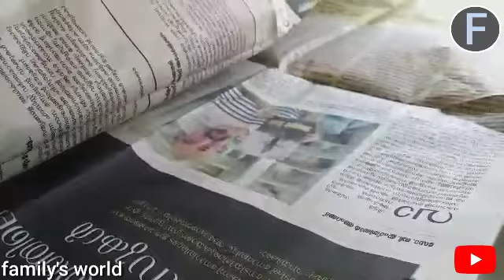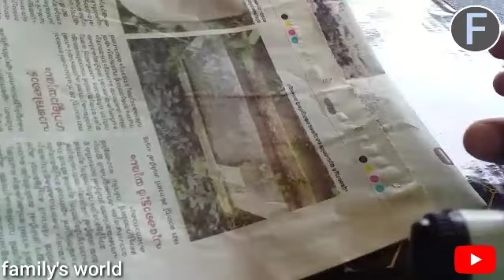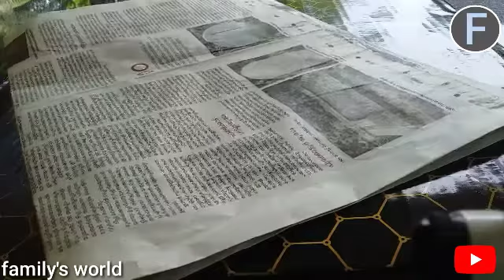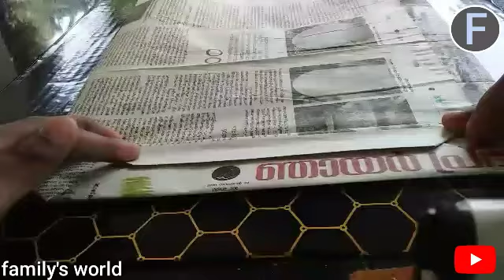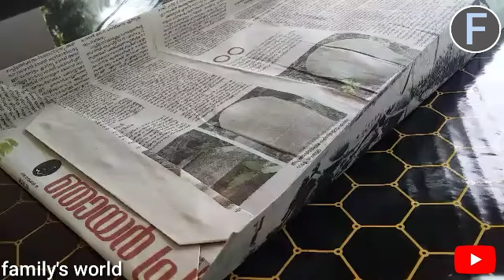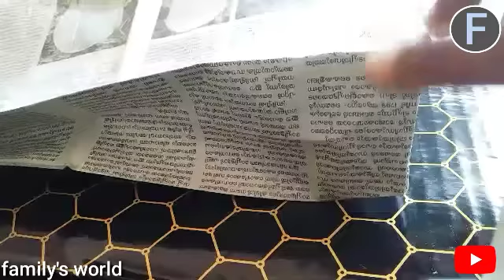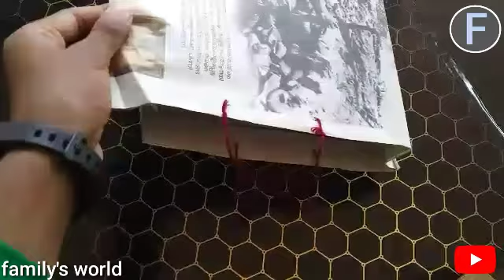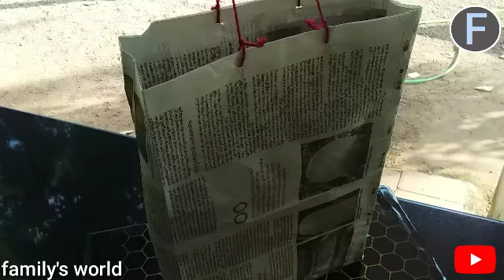നമുക്കും ഉണ്ടാക്കാം പേപ്പർ ബാഗ് I HOW TO MAKE A PEPPER BAG👆👆👆👆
ഈ വീഡിയോ ഒരു പേപ്പർ ബാഗ് ഉണ്ടാക്കുന്ന വീഡിയോ ആണ് എല്ലാവർക്കും ഇഷ്ടപ്പെട്ടു എന്ന് കരുതുന്നു ഇഷ്ടപ്പെട്ടാൽ ലൈക് ചെയ്യുക ഷെയർ ചെയ്യുക സബ്സ്ക്രൈബ് ചെയ്യുക കമന്റ് ചെയ്യുക ഇനി നിങ്ങൾക്ക് എങ്ങനെയുള്ള വീഡിയോ ആണ് വേണ്ടത് എന്ന് നിങ്ങൾ കമന്റ് ചെയ്യുക പ്ലീസ്